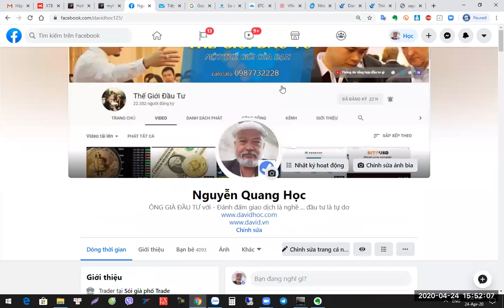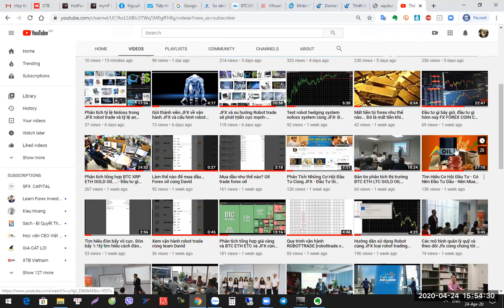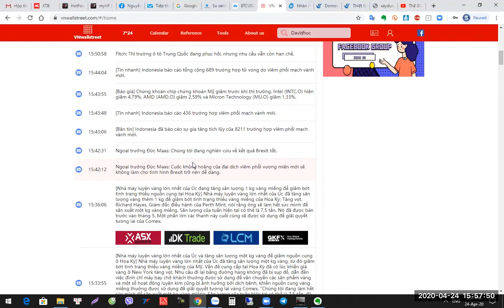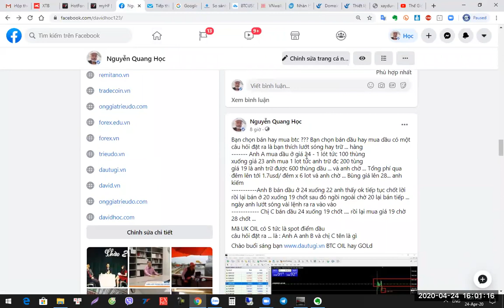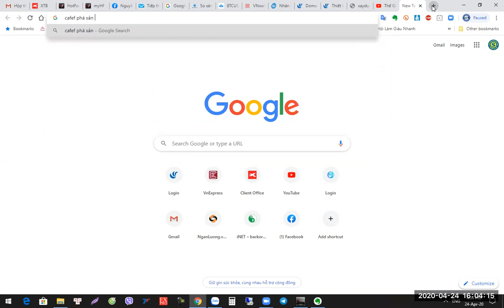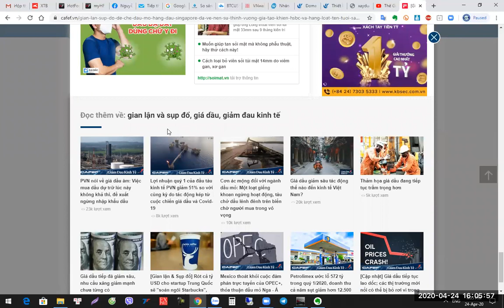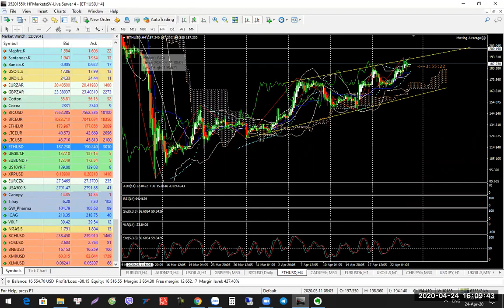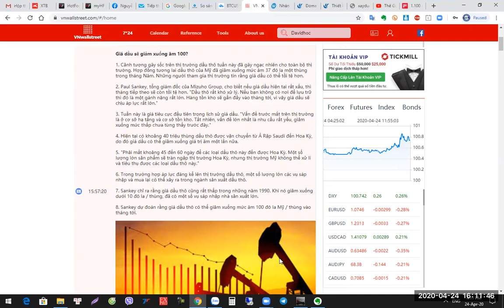Phân tích tổng hợp BTC ETH GOLD OIL hôm nay- Đầu tư gì cùng David zalo 0987732228